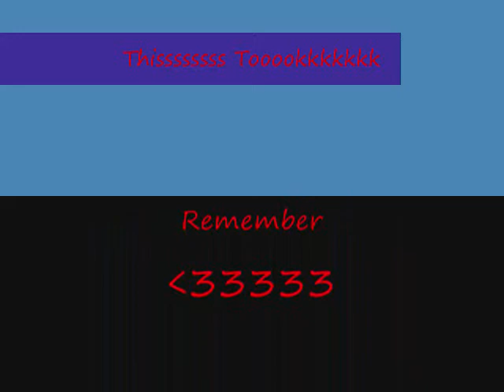NeverShoutNever-I Just Laugh